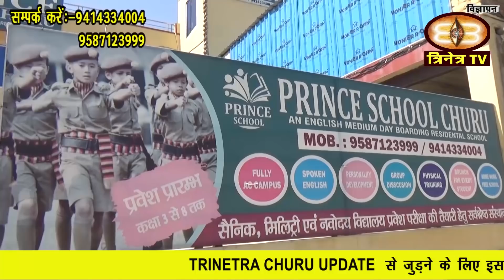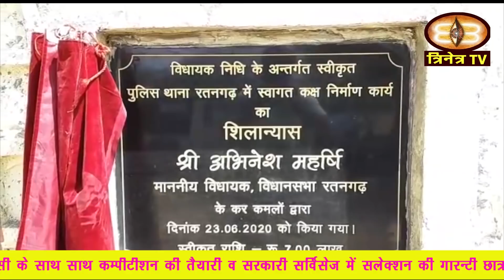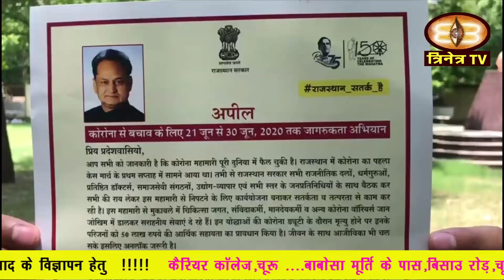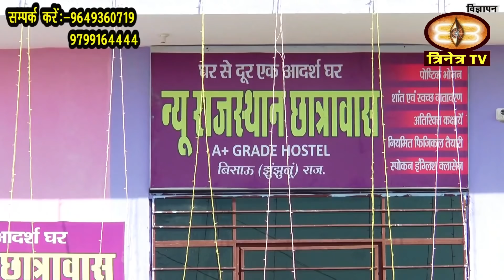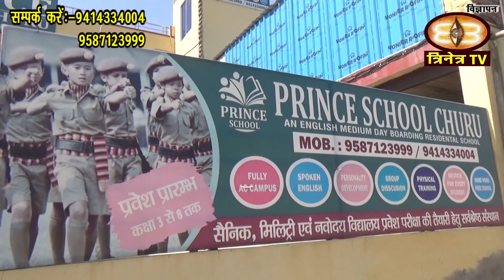चुरू अपडेट 24 जून- कक्षाओं में प्रमोट करने के लिए छात्रों ने किये प्रदर्शन